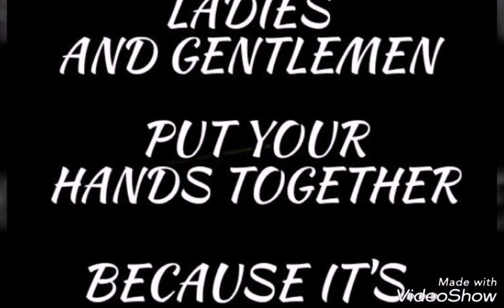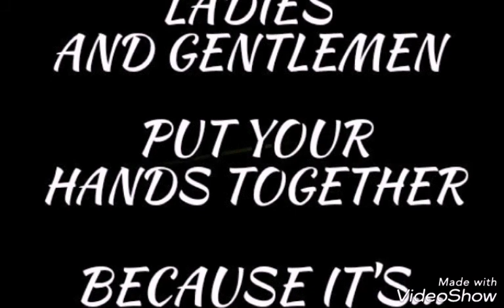"GROWN FOLKS MUSIC"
CLASSIC RNB DANCE